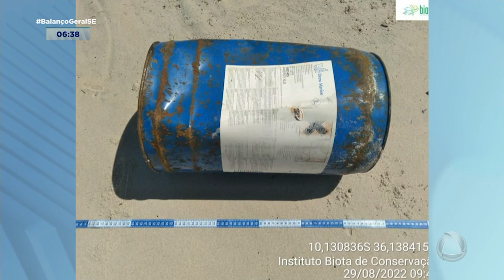Vestígios de óleo são encontrados em praias sergipanas - Balanço Geral manhã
As manchas de  óleo voltaram a aparecer em cinco praias de Sergipe. De acordo com a Adema, na última terça-feira, foram encontrados vestígios de óleo em pequenas quantidades nas praias do Abais, Dunas e Saco, em  Estância e Caueira e Coqueirinho em Itaporanga. Ainda de acordo com o órgão,  não há comprovação de que esses vestígios estejam relacionados ao incidente ocorrido em 2019 e não há comprometimento da balneabilidade. Todas as praias estão próprias  para banho. A Adema faz o monitoramento do litoral  sergipano. Quem encontrar alguma mancha deve entrar em contato com as prefeituras ou com a Adema, através do número (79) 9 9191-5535